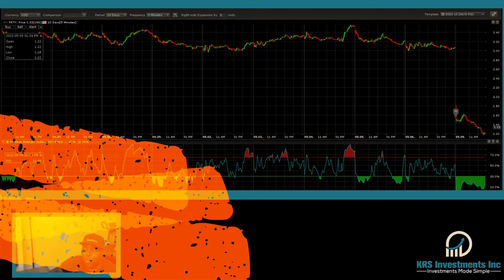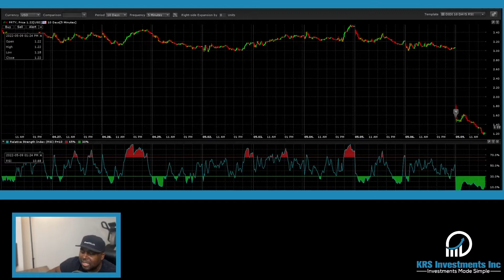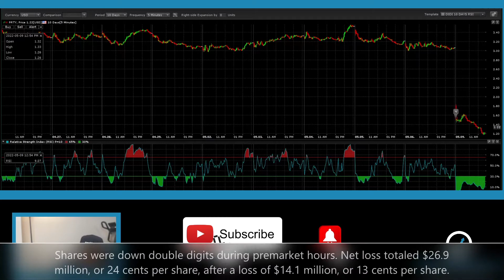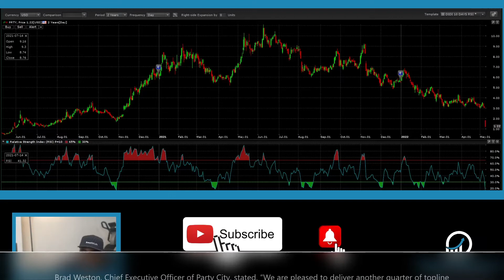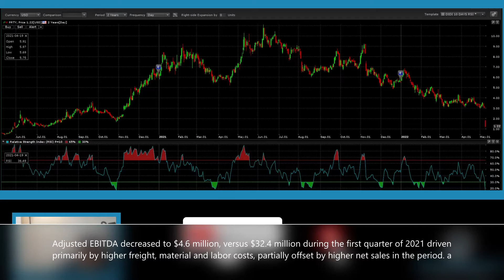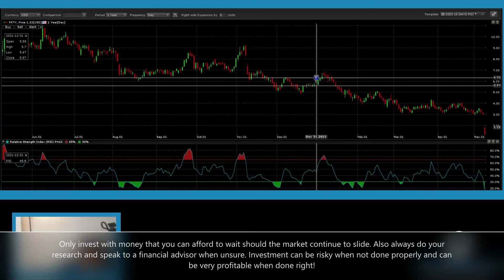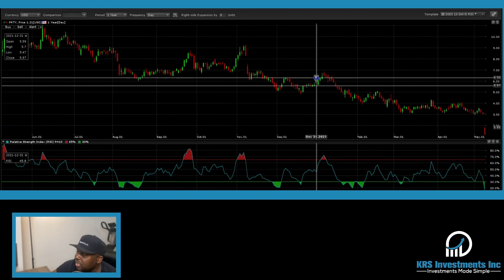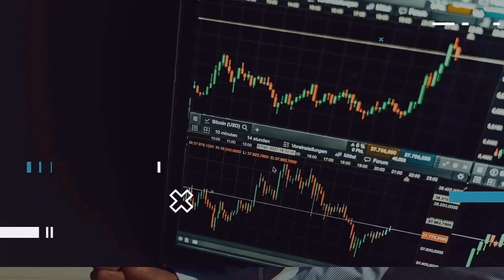Party City stock plunges today, Should you buy and hold?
In today's video we will be discussing how to make simple investments in stocks, real estate and starting your own business. How to enter a trade and when is best time to exit bad trades. Party City stock plunges today, Should you buy and hold? Is party city stock a great investment? Watch to find out what I think?

Facebook.com/krsinvestments
Instagram.com/krsinvestments
Twitter.com/krsinvestments

Please note investments can be very risky when not done properly. Please invest responsibly and always do your research before you invest. If your are NOT sure how to invest your money please speak to a financial advisor before you invest in stocks, FOREX, CRYPTO-Currencies and other investments. This channel is not responsible for any loss of investments. This channel is only for entertainment and information purposely only.